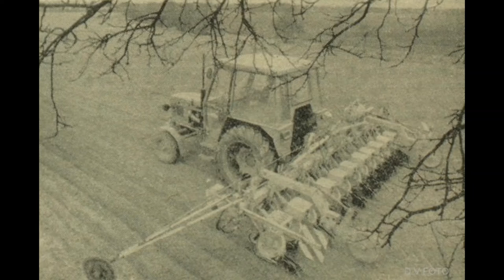ZETOR - dobové fotografie 31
Fotky nie sú moje vlastné!!!